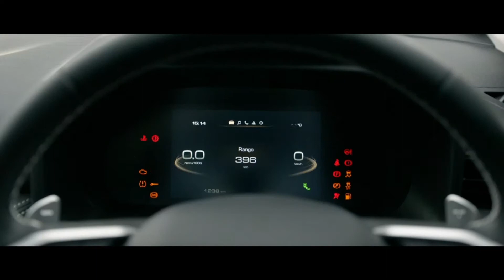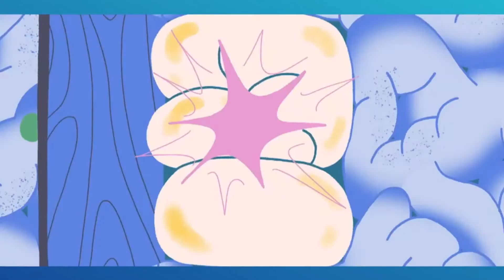TV2 Ads NZ (2022) Part 1